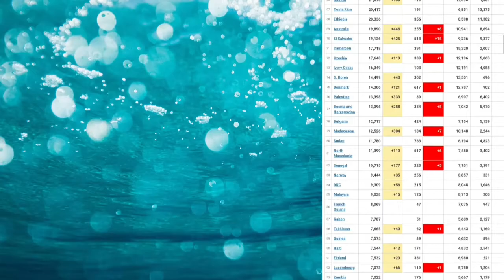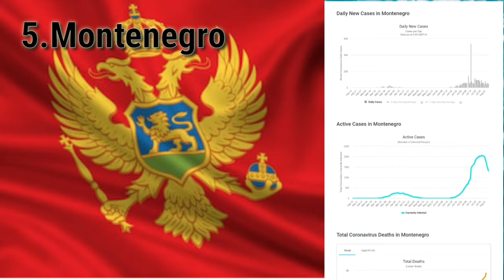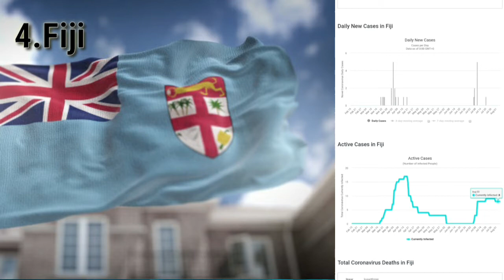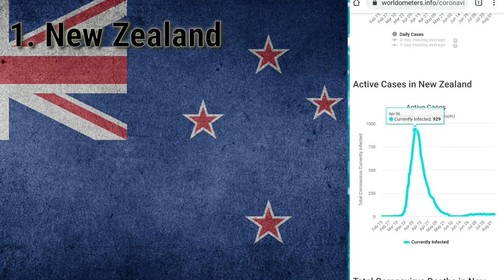कौन से ऐसे देश हैं जहां corona virus के केस आने बन्द हो गये हैं।